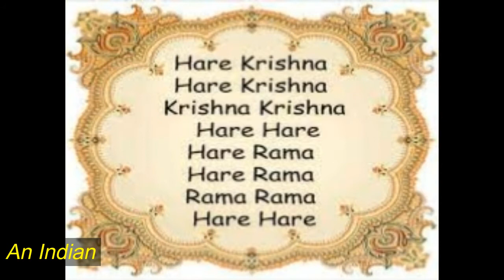Shri Krishna's life style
Namasthe this video is about the duties performed by lord Krishna.

Jai Hind